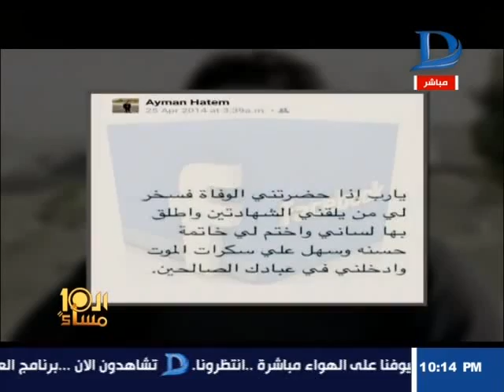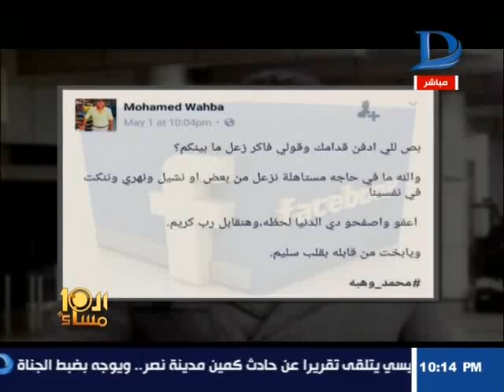العاشرة مساء| فى وداع شهداء كمين الواحة بمدينة نصر